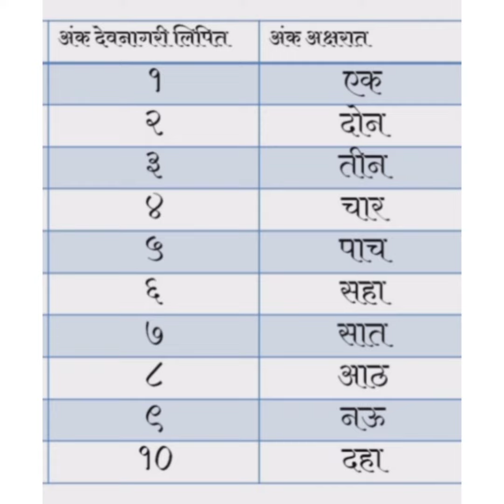Shri_Sanatan_Dharam_English_Primary_School. Marathi Numbers 1-10. Baby Wasan's Marathi Class